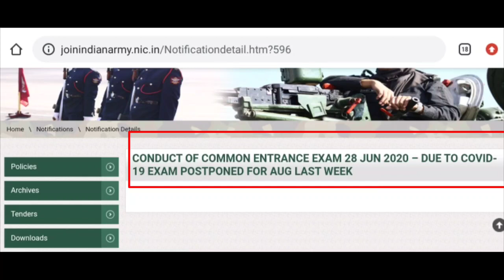Trichy ARO Written Exam date postponed# Trichy Army written exam postponed 2020#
Jai Jawan Army Police Academy Dindigul